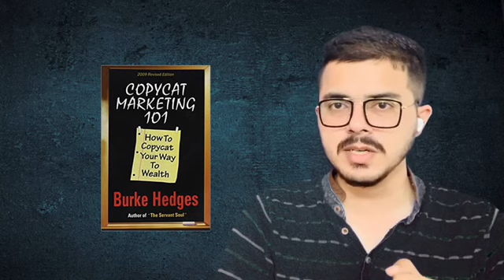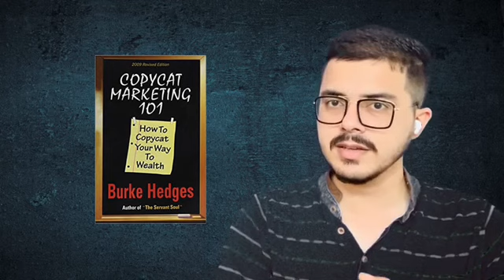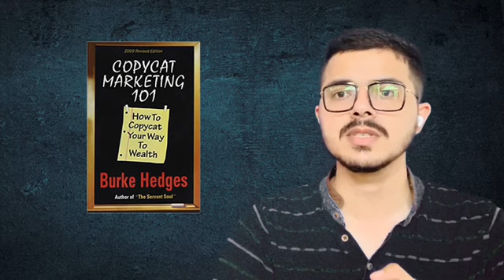Secret to get Success in 2020